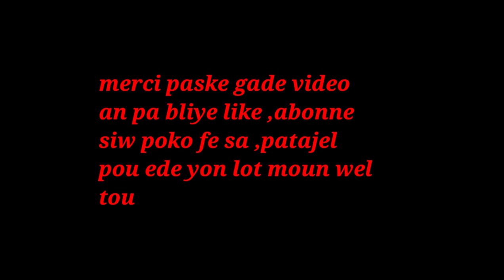FASON OU KA FE JUS SITRON POUL RETE A TOUT VITAMIN LI YO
klike sou link sa pouw we pati 1 an FASON OU KA FE JUS SITRON POUL RETE A TOUT VITAMIN LI YO